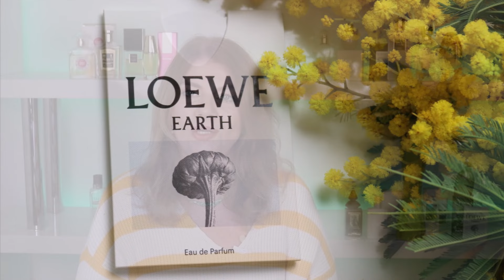МІМОЗА в АРОМАТАХ 💛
Слава Україні!💙💛

Дорогі глядачі, до вашої уваги добірка ароматів з мімозою в парфумерній композиції:
Mimosa Tanneron Perris Monte Carlo
Mimosa Le Couvent Maison de Parfum
Ananda M. Micallef
Apres l'Ondee Guerlain
Eau De Charlotte Goutal
Happy Eisenberg
T.LeClerc LE PARFUM POUDRÉ IRIS BLANC
Night Scented Jasmine Floris
Habanita Anniversary Edition Molinard
Habanita L'Esprit Molinard
Eden Cacharel
Coco Eau de Toilette Chanel
Beautiful Estée Lauder
Impossible Iris Ramon Monegal
Champs-Élysées Eau de Parfum - 2021 Guerlain
Paloma Picasso
Chloé Eau de Parfum Naturelle
Kelly Caleche Hermès
Dali Parfum Salvador Dali
Earth Loewe
Згадую наступні аромати з мімозою:
Mimosa Pour Moi L'Artisan Parfumeur
Love Mimosa Amouage
Mimosa & Cardamom Jo Malone London
Journey Amouage
Lou Lou Cacharel
Champs Elysees Edt - 1996 Guerlain
Poeme Lancôme
Dahlia Divin Le Nectar Givenchy

Музичне оформлення: SPRING OF DECEPTION - Density & Time

ВАШІ ВПОДОБАЙКИ👍 і КОМЕНТАРІ!

Хай квітне і приємно пахне український YouTube!🌻